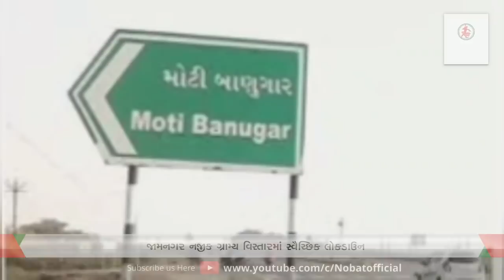જામનગર નજીક ગ્રામ્ય વિસ્તારમાં સ્વૈચ્છિક લોકડાઉન...